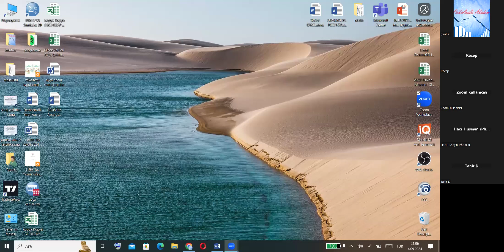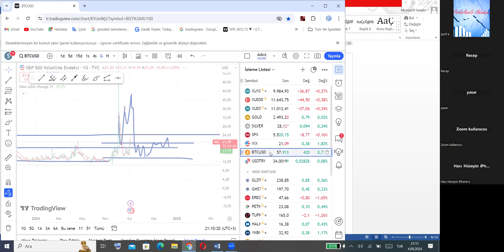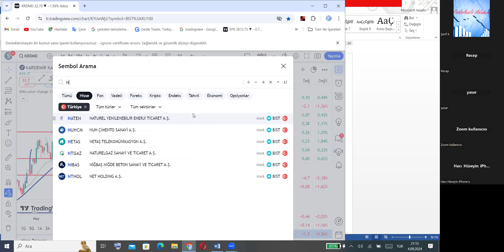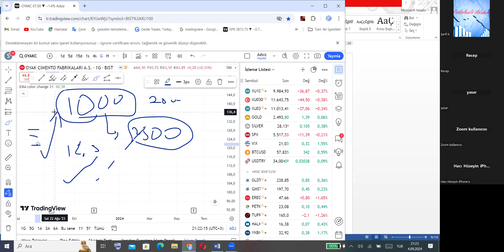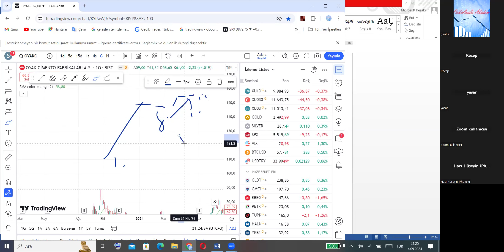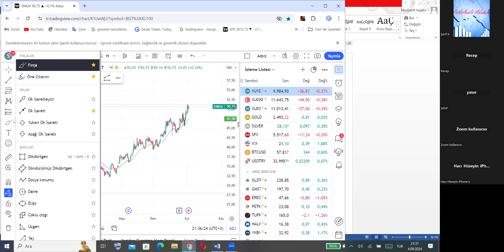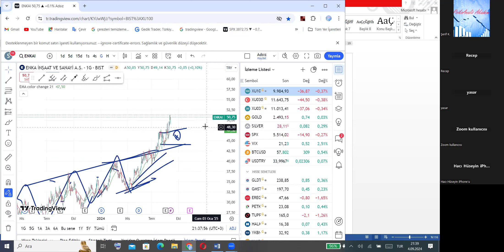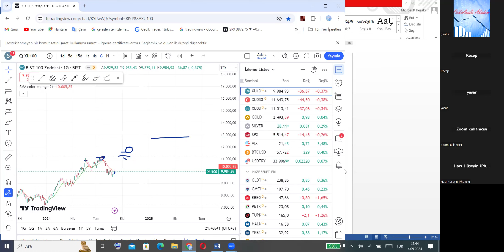Borsa onay mı aldı! Yeni dibe mi gidiyor? Zoom özel dersidir 04.09.2024